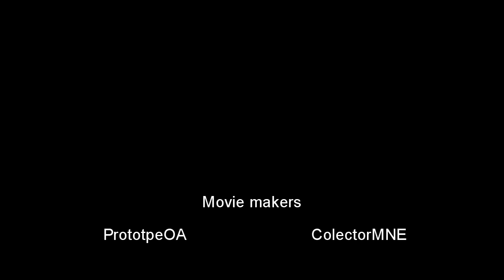Karate Klub Omladinac HIGHLIGHTS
Karate Klub Omladinac Podgorica

In this video:
Aleksandar Bojović
Mario Hodžić
Ana Drašković
Jelena Maksimović
Marina Raković
Luka Šćepanović
Vladimir Jović
Stefan Kovačević
Dragana Konjević
Dragan Mitrović
Anja Jović
Tina Minić